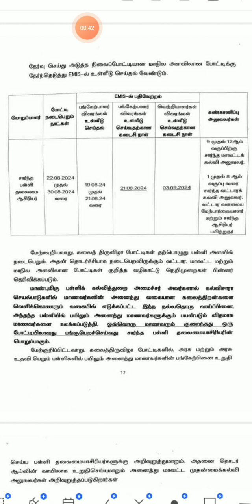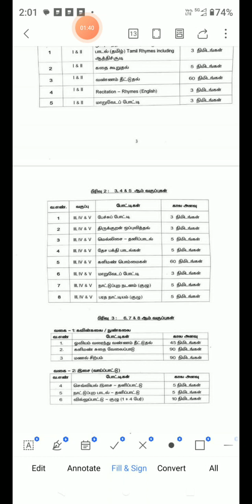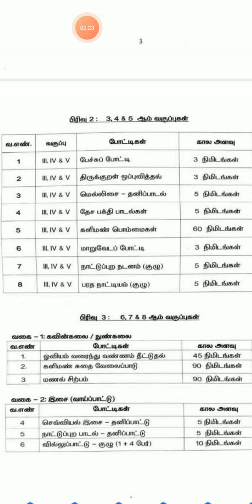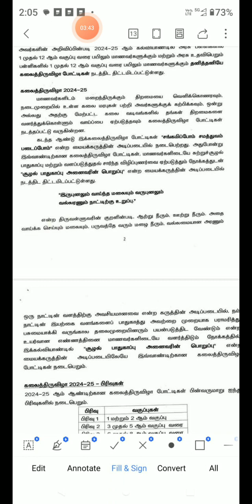2024 கலைத் திருவிழா அரசு மற்றும் அரசு உதவிபெறும் பள்ளி class 1-12